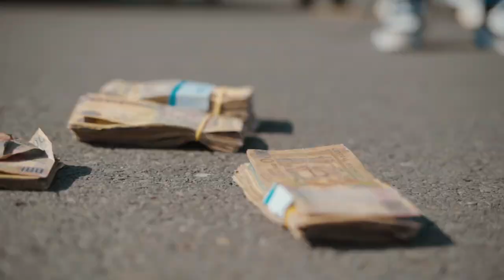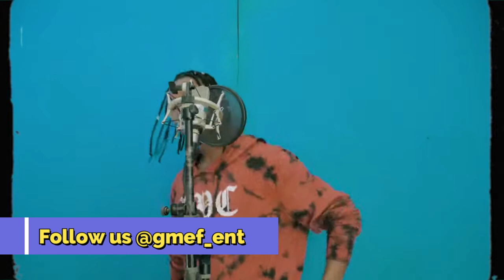St Da Gambian Dream Level | Nobles Praises Jaliba| A2,Big Banga, Tee&Attack, Sadiq&Youngebs,Bright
Plus Two Two Zero
Music Distribution | Publishing | Management